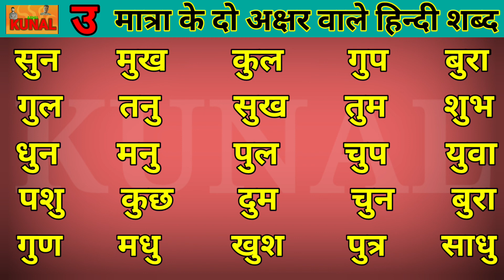two letter words in hindi उ मात्रा वाले हिन्दी शब्द पढ़ना सीखें U matra wale shabd हिन्दी मात्राएँ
U matra wale hindi shabd
उ की मात्राएँ कैसे लगाते हैं
उ की मात्राएँ लगाना सीखें
उ  की मात्रा वाले शब्द
2 letter words in hindi
मात्रा के दो अक्षर वाले शब्द
U kee matra lagana seekhne
U ki matra kaise lagate h
U ki matra wale shabd
do akshar wale shabd
मात्रा के दो अक्षर वाले हिन्दी शब्द
hindi me do akshar wale shabd